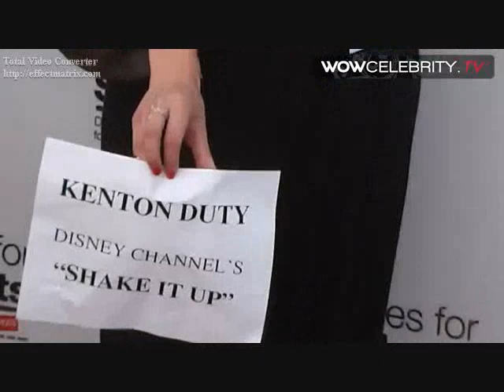Mean (Kenton Duty Video) With Lyrics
A video I made for Kenton Duty using the song Mean by Taylor Swift. Thanks to the sites that i got the videos and pics from!

Lyrics:

You, with your words like knifes, and swords
and weapons that you use against me.
You, have knocked me of my feet again,
got me feelin' like a nothin'.

You, with your voice like nails on a chalkboard
calling me out when im wounded.
You, picking on a weaker man.
You can take me down with just one single blow.

But you dont know, what you dont know

Someday, I'll be living in a big old city.
And all you're ever gonna be is mean.
Someday, I'll be big enough so you can't hit me

You, with your switching sides and your
wildfire lies and your humiliation
You, have poited out my flaws again,
as if I dont already see them.

I walk with my head down, trying to block
you out cuz' I never impress you.
I just wanna feel okay again.
I bet you got pushedaround,
somebody made you cold

But the cycle ends right now cuz'
you can't lead me down that road

And you dont know, What you dont know

And I can see you years from now in
a bar talking over a football game
With that same big loud opinion but
nobody's listening

Washed up and ranting about
the same old bitter things
Drunk and rumbling on
about how I can't sing

But all you are is mean

And all you are is mean,
and a liar, and pathetic,
and alone in life
and mean, and mean

But someday, I'll be living in a big
old city. And all youre ever gonna be is mean
Someday, I'll be big enough so you cant hit me
And all youre ever gonna be is mean